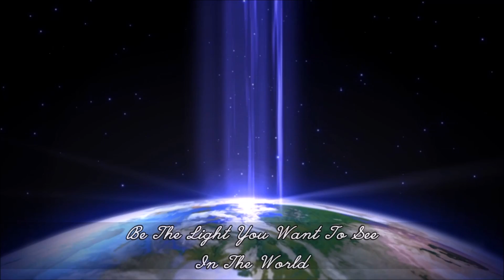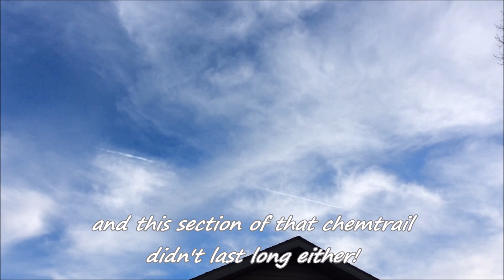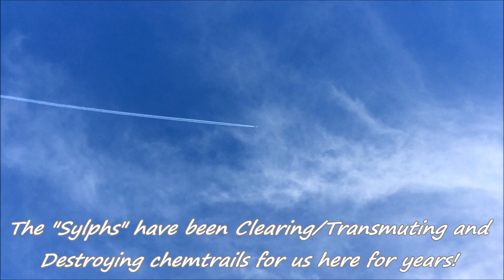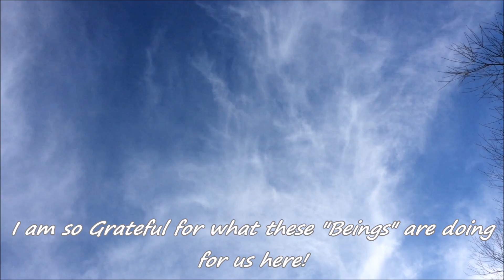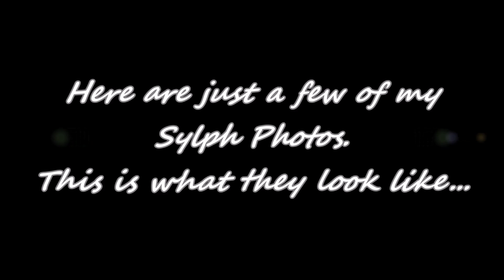Sylphs "Destroying" Chemtrails (In Real Time)!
to my new Rumble Channel "Citizen Jay".

It would be much appreciated. Come and check out some of the other Playlists I have on my Channel of a variety of my favorite YouTube videos that you might enjoy as well... that I update regularly.
Sylphs "Air Elementals" a.k.a. Sky Spirits, Sky Angels etc. doing what they do... "Clearing" and "Transmuting" Chemtrails (in real time)!
These videos just show a small sample of my collection of photos and videos. As of 8/4/2022 I have captured 2041 Photos and 631 Videos of the Sylphs and I took them all from the backyard here.
Some of my new ones are "ABSOLUTELY BREATHTAKING"!

I have also created over 15 different Playlists containing several hundred of my favorite YouTube videos.
I created them with the intention of Raising Awareness, Inspiring, Motivating and Entertaining all of you. I hope you enjoy them.

Citizen J.

Credits:

Photos and Videos: Citizen J.

Intro Video - (background Video Loop) File Name: WD0255.mov

Video Music:
Track #1: Hero Down
Track #2: Five Armies
Track #3: Americana

Channel Art: Profile- Citizen J.  Banner- Citizen J.